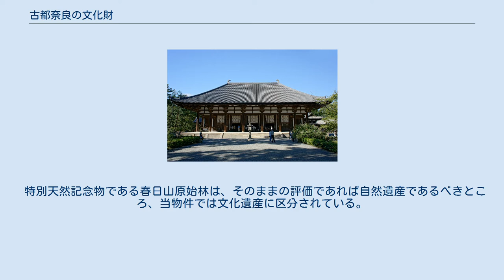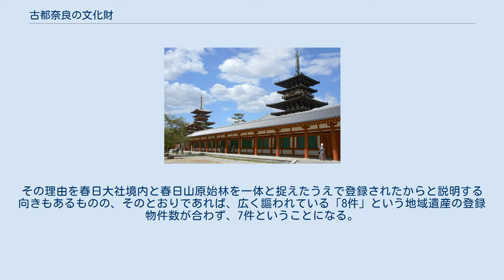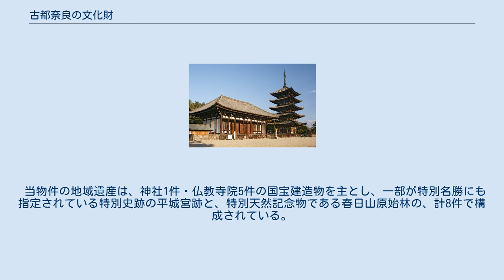古都奈良の文化財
古都奈良の文化財（こと なら の ぶんかざい）とは、日本の奈良県奈良市内にある8件の地域遺産（神社仏閣6〈神社1、仏閣5〉、史跡・名勝1、天然記念物1）と緩衝地帯とで構成されるユネスコ世界遺産（文化遺産）。
総面積約31.18平方キロメートル。
 1997年（平成9年）の推薦を経て、1998年（平成10年）12月2日、京都市で開催されたユネスコ世界遺産委員会で登録された。
ユネスコ世界遺産として日本で9件目、文化遺産としては7件目であった。
 特別天然記念物である春日山原始林は、そのままの評価であれば自然遺産であるべきところ、当物件では文化遺産に区分されている。
その理由を春日大社境内と春日山原始林を一体と捉えたうえで登録されたからと説明する向きもあるものの、そのとおりであれば、広く謳われている「8件」という地域遺産の登録物件数が合わず、7件ということになる。
 鉄道そのものが登録物件である場合以外では、ユネスコ世界遺産で唯一（※2019年時点）、指定区域内を鉄道が走る。
平城宮跡を東西に横断する近鉄奈良線（大和西大寺－新大宮間）がそれで、登録が検討される遥か以前から営業している（近畿日本鉄道の直系前身にあたる大阪電気軌道により1914年〈大正3年〉開通）ことをもって、あえて問題視されなかったとみられる。
もっとも、宮跡内での鉄道敷設は当時から問題視されていたもので、本来あるべき状態ではない。
奈良県は近鉄奈良線の宮跡外への移設に向けて本格的検討を始めたことを2017年（平成29年）1月に発表した。
 当物件の地域遺産は、神社1件・仏教寺院5件の国宝建造物を主とし、一部が特別名勝にも指定されている特別史跡の平城宮跡と、特別天然記念物である春日山原始林の、計8件で構成されている。
以下に個別の地域遺産を記載する。
 東大寺 興福寺 春日大社 元興寺 薬師寺 唐招提寺 平城宮跡 古都奈良の文化財 この世界遺産は世界遺産登録基準のうち、以下の条件を満たし、登録された（以下の基準は世界遺産センター公表の登録基準からの翻訳、引用である）。
 具体的には、